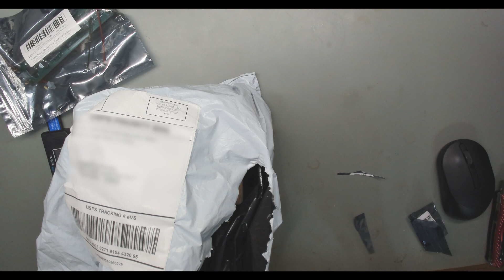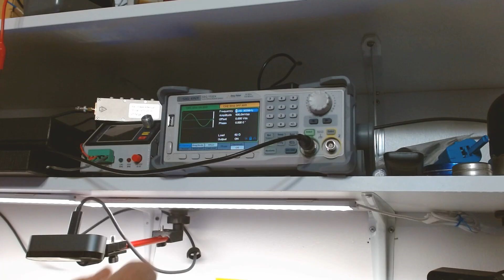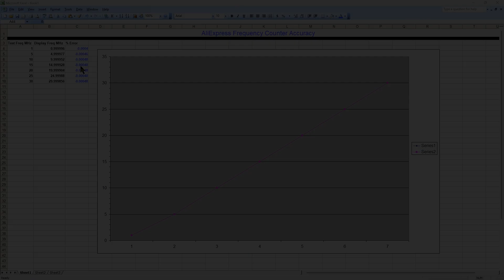Why Your AliExpress Frequency Counter Is LYING to You!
Curious about the AliExpress frequency counter? Watch this video to discover what I found out! Uncover the truth about this device and its capabilities.